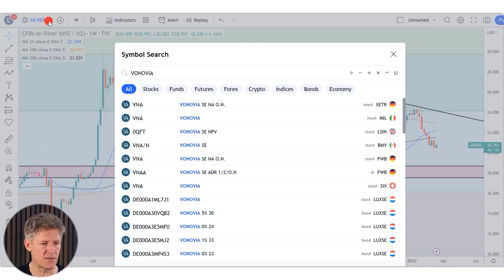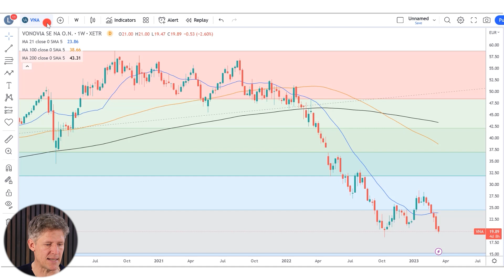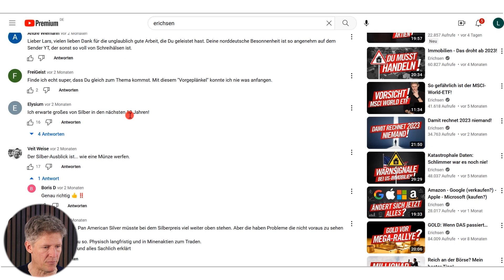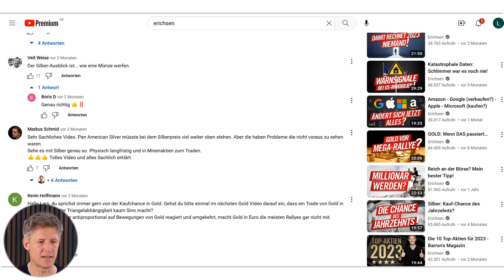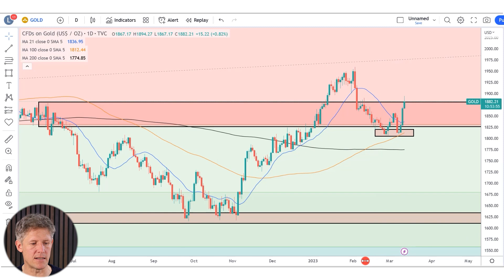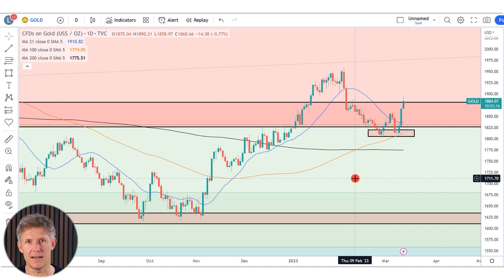Silber: Kauf-Chance des Jahres?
► Sichere Dir meinen Report, mit Tipps zu Gold, Aktien, ETFs - 100% gratis

Ist das jetzt die Kaufchance des Jahres in Silber? Ja, unter gewissen Umständen. Den richtigen Einstieg zu suchen ist nicht für jeden etwas, genau das wollen wir aber heute machen, für den Silbermarkt.